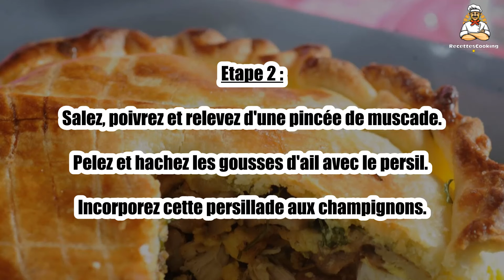🥧 Tourte Feuilletée à la Forestière – Un Plat Savoureux et Réconfortant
La tourte feuilletée à la forestière est un plat réconfortant, parfait pour les amateurs de champignons et de saveurs automnales. 🥧🍄 Un mélange délicieux de champignons, de viande et de pâte feuilletée dorée. Découvrez cette recette simple et gourmande !